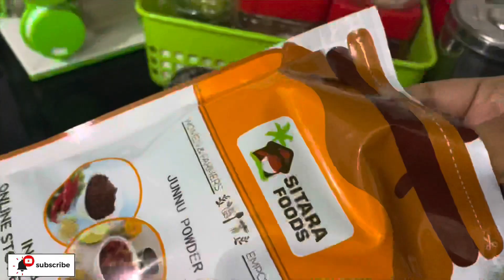Vlog | My latest Jewelry | పర్ఫెక్ట్ కొలతలతో జున్ను | Telugu Vlogs From USA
Jewelry Sets:
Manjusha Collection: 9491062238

telugu vlogs, telugu vlogs in usa, telugu vlogs from usa, telugu vlogs usa